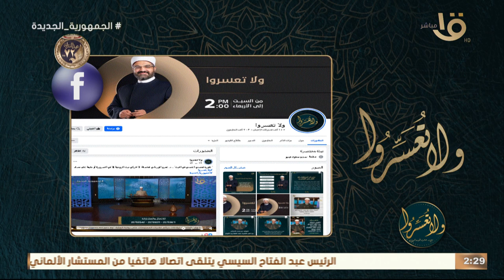يلّا نبني "سخط الأبناء على الآباء" مع د. عمرو الورداني.. حلقة كاملة 29-1-2024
ولا تعسروا | يلّا نبني "سخط الأبناء على الآباء" مع د. عمرو الورداني.. حلقة كاملة 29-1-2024